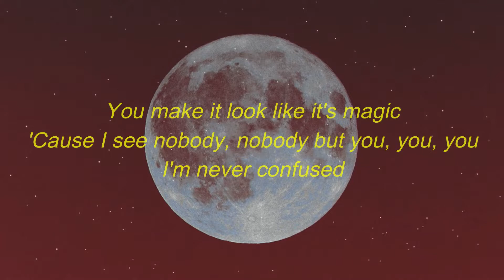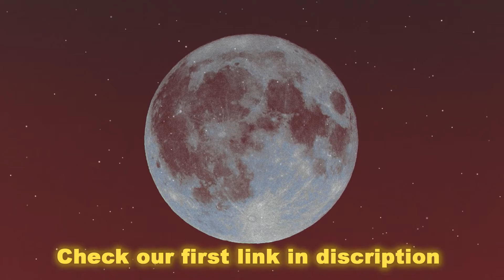The Weeknd - Earned It (Lyrics)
SO YOU WANT YOUR TEETH TO SHINE BRIGHTER THEN THE SUN?
*Our unique formula is gentle on your teeth and helps to remove plaque and stains, leaving your smile looking brighter and whiter in just minutes.

This is SPEDUP version of song with lyrics bonus.

Lyrics:
You make it look like it's magic
'Cause I see nobody, nobody but you, you, you
I'm never confused
Hey, hey
I'm so used to being used
So I love when you call unexpected
'Cause I hate when the moment's expected
So I'ma care for you, you, you
I'ma care for you, you, you, you, yeah
'Cause girl you're perfect
You're always worth it
And you deserve it
The way you work it
'Cause girl you earned it
Girl you earned it, yeah
You know our love would be tragic (Oh, yeah)
So you don't pay it, don't pay it no mind
We live with no lies
Hey, hey
You're my favorite kind of night
'Cause girl you're perfect (Girl, you're perfect)
You're always worth it (You're always worth it)
And you deserve it (And you deserve it)
The way you work it (The way you work it)
On that lonely night (Lonely night)
You said it wouldn't be love
But we felt the rush
It made us believe it there was only us (Only us)
Convinced we were broken inside, yeah, inside, yeah
'Cause girl you earned it, yeah
Girl you earned it, yeah (Earned it, no, no, ooh)